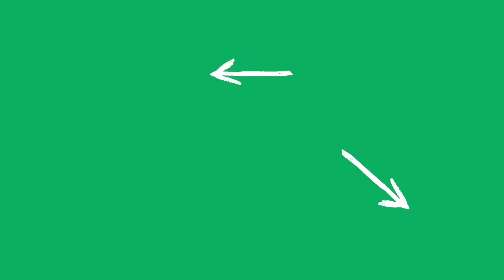Fahrradlampe Test & Produktempfehlungen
Unabhängig davon ein Link zu unserem eigenen Produktvergleich (Reiner Vergleich, kein Test)
Achte beim Fahrradlampe Test in erster Linie auf Aktualität. Schau dir auch genau an wie der Fahrradlampe Test durchgeführt wurde und welche Kriterien für die Wahl des Testsiegers herangezogen wurden. Fast alle Testmagazine geben darüber ausführlich Auskunft. Teilweise gibt es mehrere Fahrradlampe Testsieger da verschiedene Produkte die gleiche Gesamtnote erhalten haben.